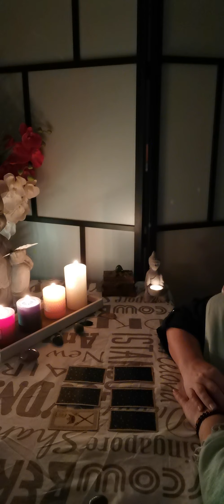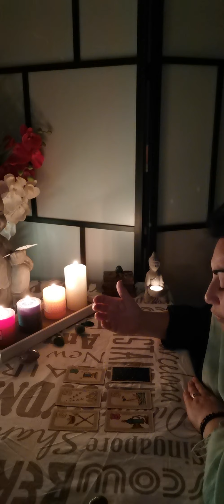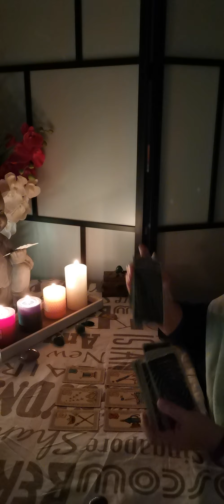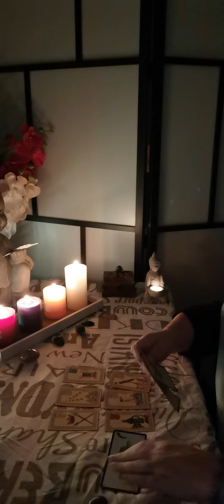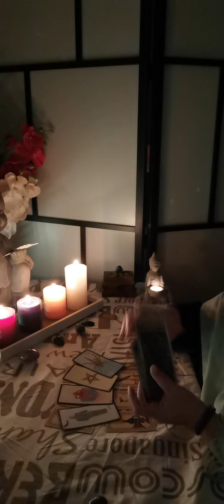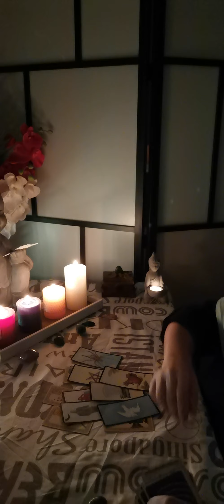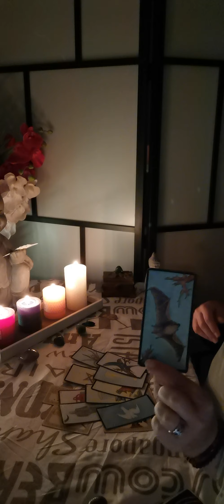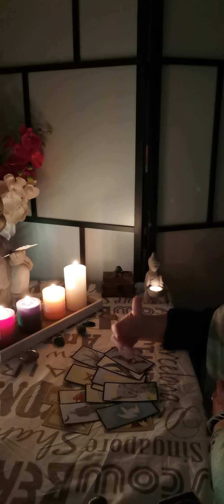Guidance astro Poisson du 1er au 15 janvier 2021 sur sont chemin de vie 🕊️il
Guidance astro Poisson du 1er au 15 janvier 2021 sur sont chemin de vie 🕊️

energiedujours energiepositive coachingpersonnalisé développement personnel#guidance#confinement#tirage#voyance#horoscope#